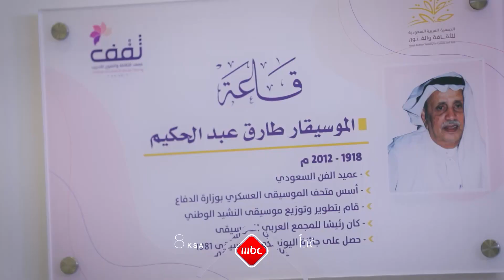بنظرة نحو المستقبل معالي المواطن يزور معهد الثقافة والفنون للتدريب "ثقف"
بنظرة نحو المستقبل
معالي_المواطن يزور معهد الثقافة والفنون للتدريب "ثقف"
انتظرونا غدا
الـ 8 بتوقيت السعودية على